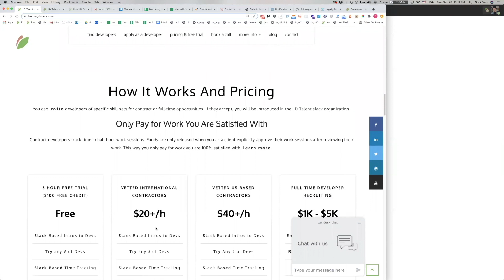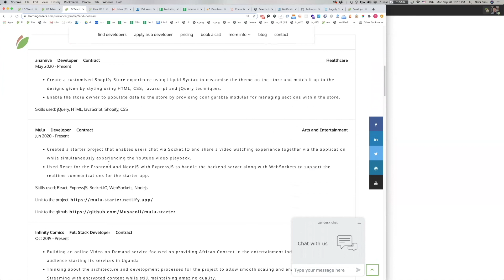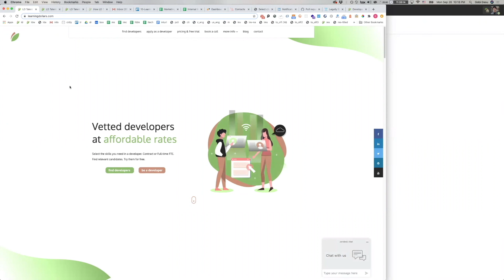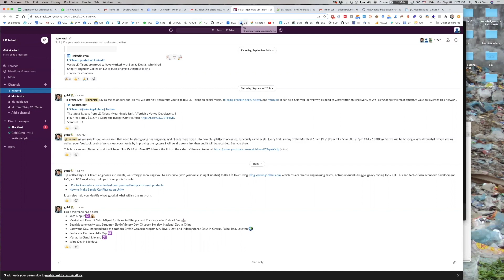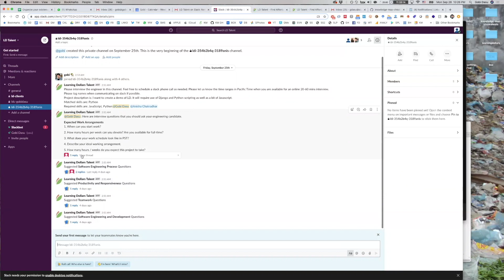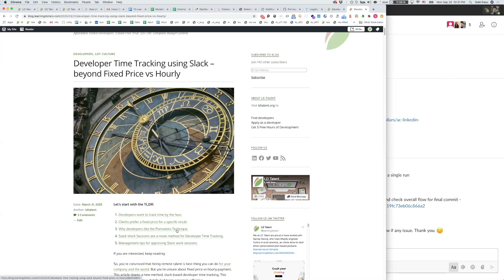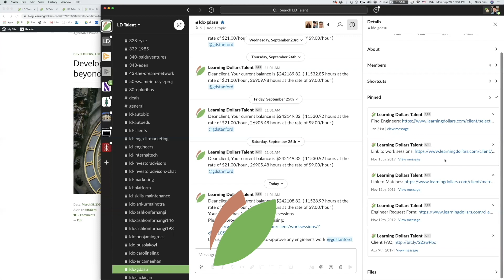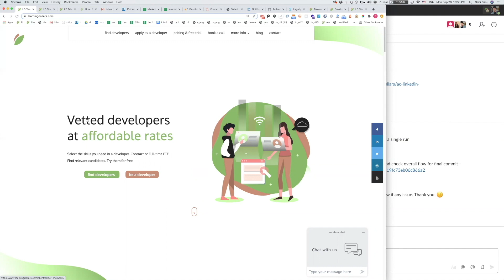LD Talent - Find and Manage Vetted Remote Developers - Stanford Team Disrupts Upwork and Recruiters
This is a demo on how to use LD Talent for find and manage vetted remote developers. This video includes details on:
- the LD Talent vetting process
- contract vs full time hiring options
- slack-based work sessions for efficient and transparent developer time tracking, beyond fixed price vs hourly
- the interface for finding responsive and qualified developers
- the interface for interviewing developers
- the interface for working with contract developers
- the interface for approving developer work sessions
- the interface for requesting introductions to full time developers*
- the advantages of using the LD Talent system

for logistics on hiring full time foreign workers